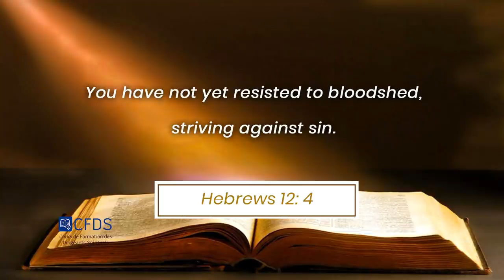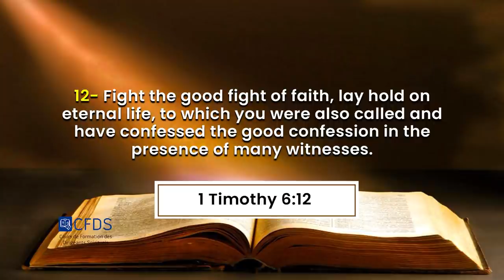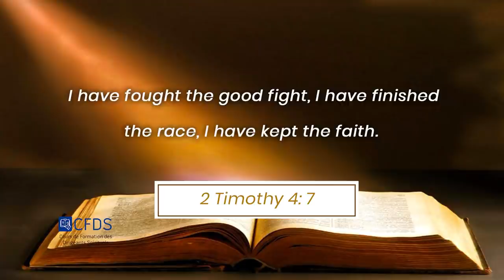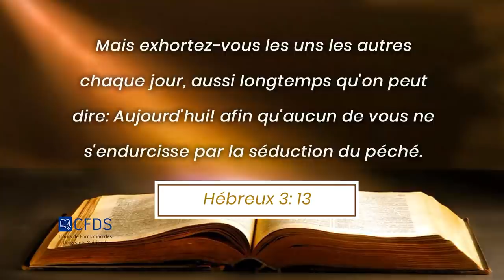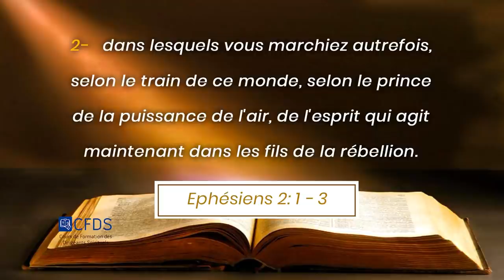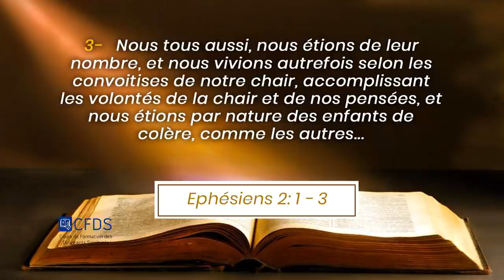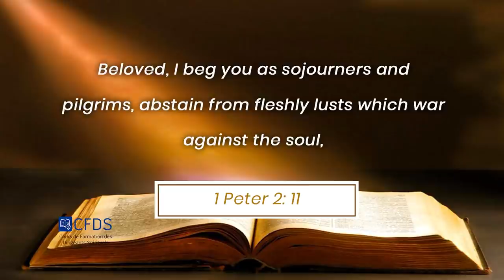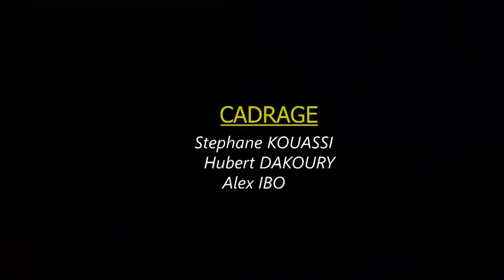LES COMBATS DE LA FOI : LE COMBAT CONTRE LE PECHE